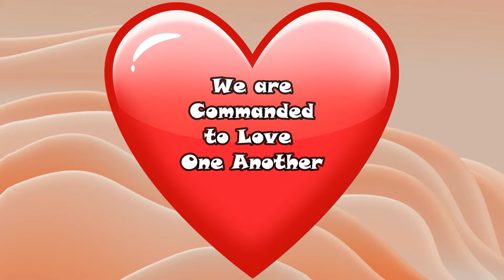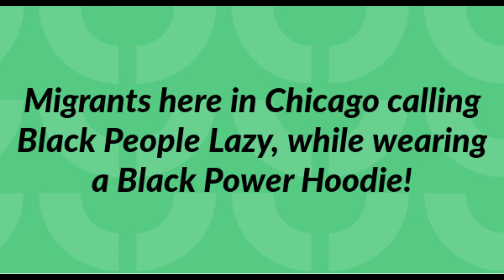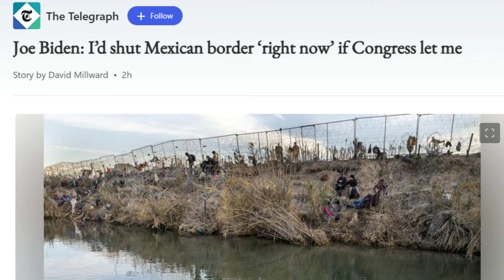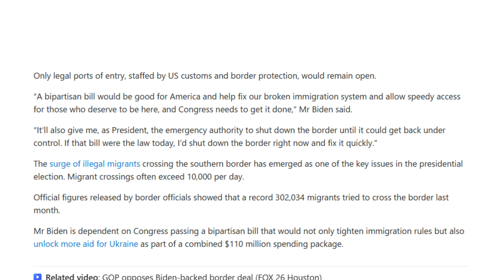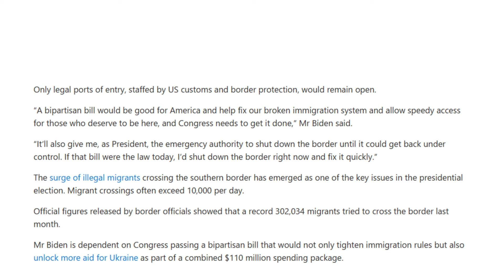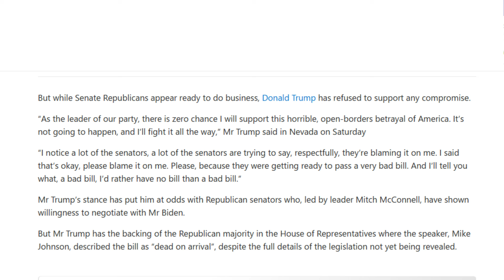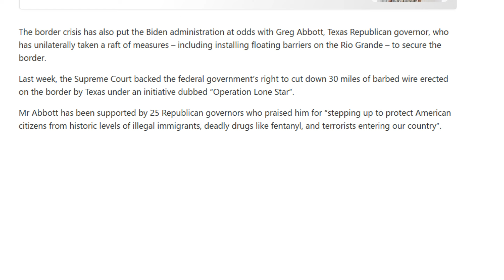Black Americans and White Americans are Agreeing Over Immigration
Both Black and White Americans agree that illegal immigrations is out of control and something needs to be done about it.